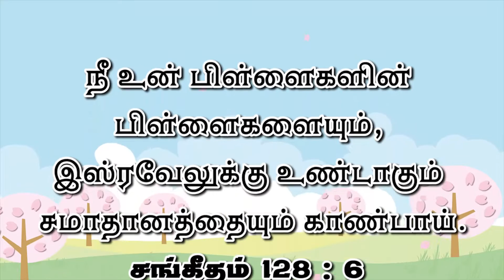24/05/2020 Bible Verse for the day